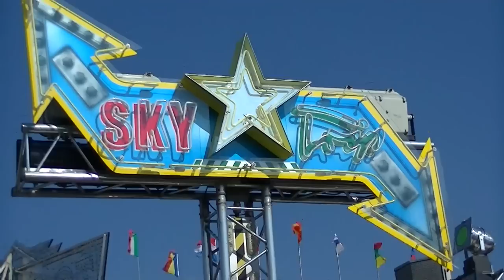Sky Trip - Hartmann (Offride) Video Hagen 2013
Sky Trip - Hartmann (Offride) Video von der Hagener Osterkirmes 2013.